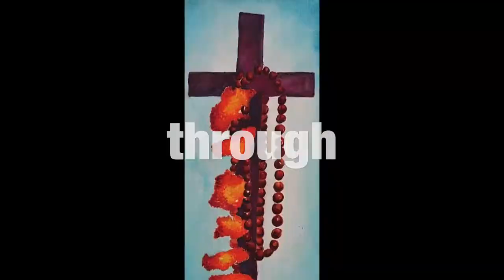New Life Update!!! We're Foster Parents!!!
Richland, WA
99352